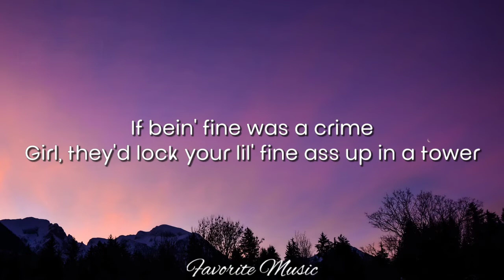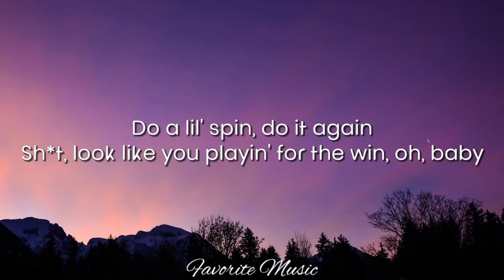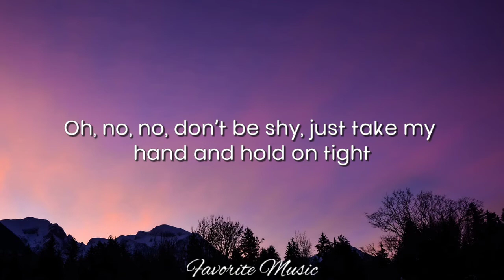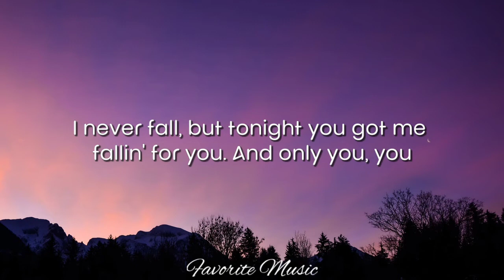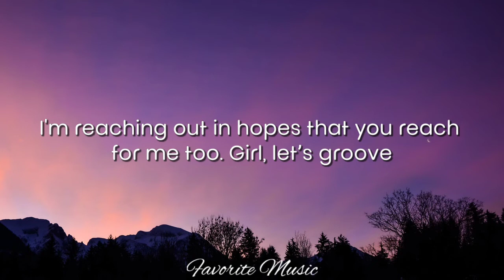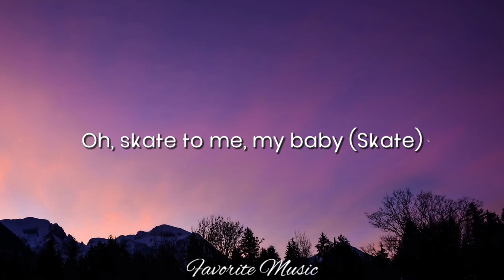Bruno Mars- Skate (Lyrics) [ft. Anderson Paak & Silk Sonic] 🎶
(Lyrics) 🎵

In a room full of dimes you would be 100 dollars
If being fine was a crime, girl, they’d lock your lil’ fine ass up in a tower
The way you move like you do
Ooh it’s like you do it for a livin’
Do a lil’ spin, do it again – sshhiiiii
look like you playin’ for the win, OH BABY

I’m trynna roll, I’m trynna ride
I’m trynna float, I’m trynna glide
No no, don’t be shy, just take my hand and hold on tight

Oh, skate to me baby
Skate
Slide your way on over
Skate to me baby
Skate
I wanna get to know ya

Got your hair in the wind and your skin glistening
I can smell your sweet perfume
Mmmm, ya smell better than a barbecue
Oh, superstar is what you are
if you’re lookin’ for a man, suga, here I am

I never fall but tonight you got me falling for you, and only you, YOU
I’m reaching out in hopes that you reach for me too, girl, let’s groove

Girl, you got me singing ooooooohhhh